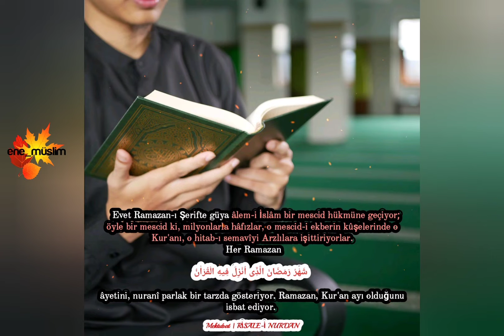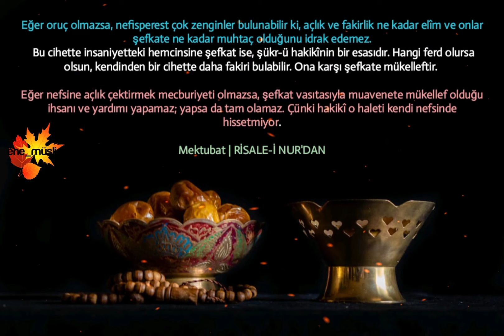Ramazan-ı Şerifin Önemi ve Hikmeti - Ramazan Risalesinden 5 Vecize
Video Düzeni